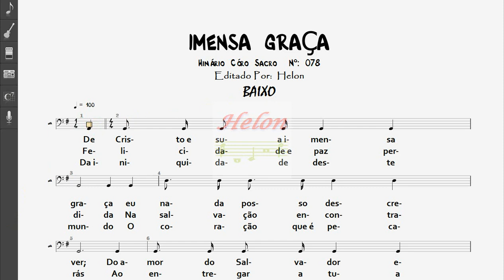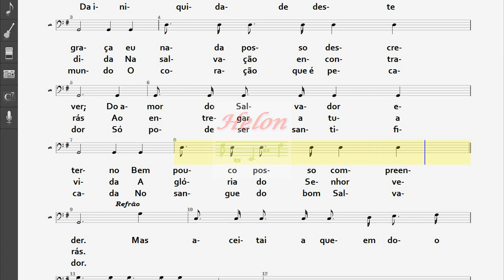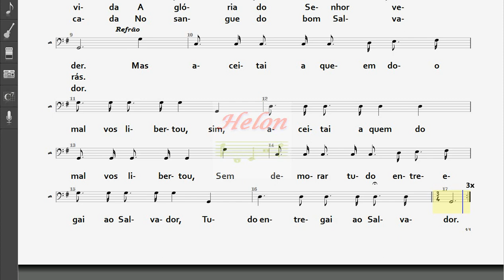078- IMENSA GRAÇA - BAIXO